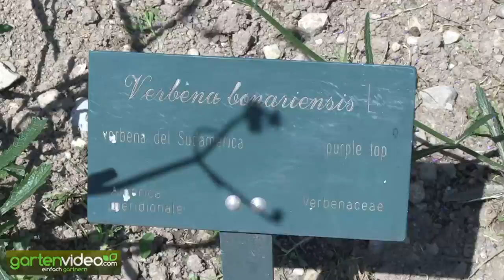Verbena bonariensis - das patagonische Eisenkraut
Das patagonsiche Eisenkraut hat zwar nicht die gleichen Heilkräfte wie das heimische Eisenkraut, aber als Zierpflanze ist sie regelrecht 'in', man sieht sie auch häufig in Sommerflorpflanzungen im öffentlichen Raum.